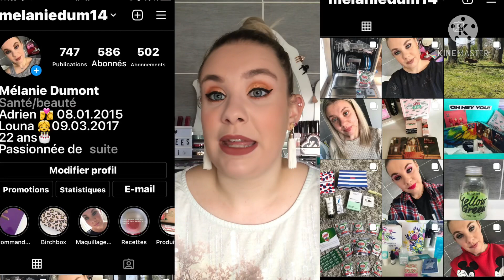MES PRODUITS DU MOMENT#13 + MINI HAUL LIDL Mai 2021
Bilan des produits que j’utilise y en ce moment et mini haul Lidl. J’espère que cet vidéo vous plaira ! 😉